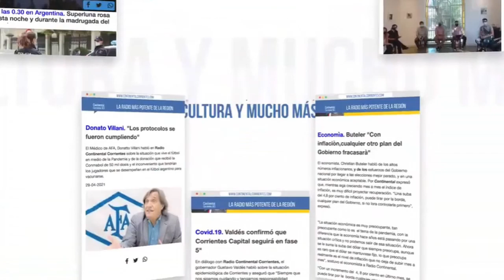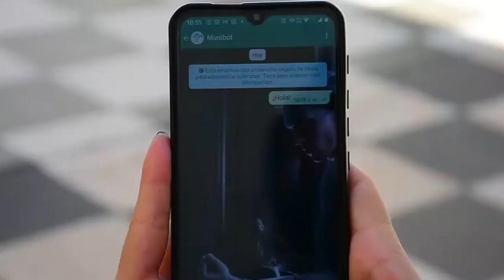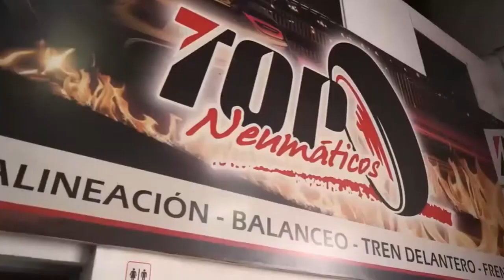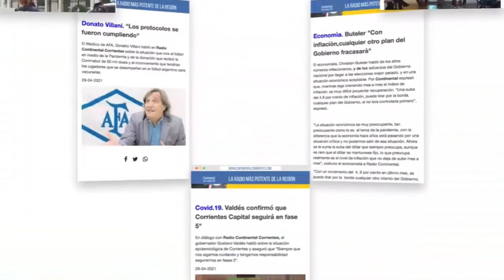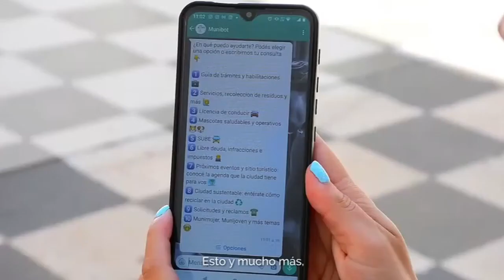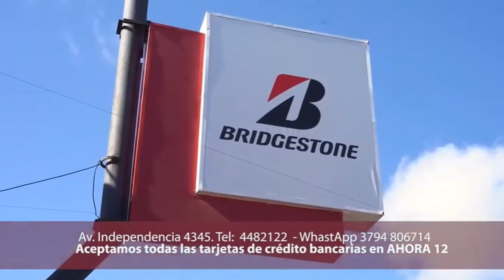TeleNord Corrientes - Tandas Publicitarias (Junio 2023)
Grupo Santamartah S.A.
derechos reservadod